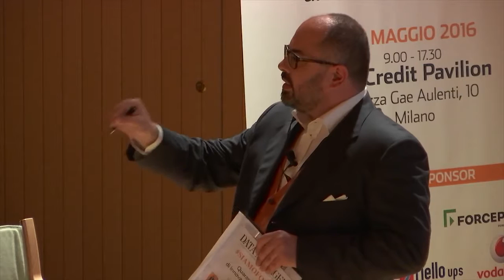SiamoForty: Lucio Stanca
L’intervento di Lucio Stanca, Ex Presidente e Amministratore Delegato di IBM Italia e IBM Europa, già ministro dell’Innovazione, attualmente vicepresidente dell’Aspen Institute alla tavola rotonda “Identità e trasformazione” durante l’evento di Data Manager SiamoForty “Quarant’anni di innovazione in Italia – CIO a confronto”